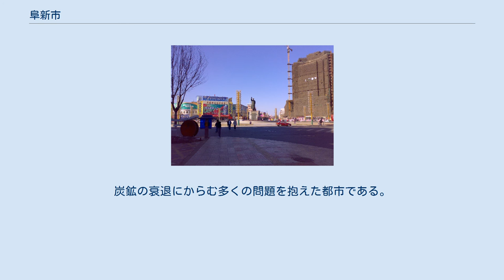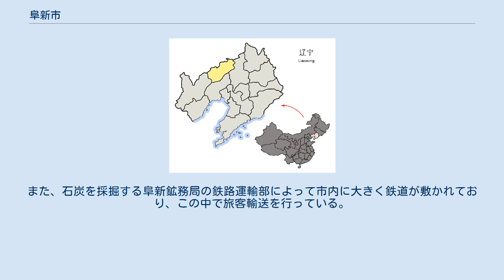阜新市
阜新市（ふしん-し）は、中華人民共和国遼寧省に位置する地級市。
 阜新市は遼寧省省都である瀋陽市の西北西、東経121度1分から122度56分、北緯41度41分から42度56分に位置する。
遼河とその支流、および大凌河の上流・中流の丘陵地帯に市域は広がっている。
 北は内モンゴル自治区通遼市のホルチン（科爾沁）草原に、東は遼河が形成する平野に、西は熱河山地に接している。
主な山地には烏蘭木図山・駱駝山・大青山・伊馬図山がある。
主な河川は繞陽河・柳河・牛河・大凌河・細河・秀水河などがある。
 大陸性気候で、半分湿潤・半分乾燥している。
年平均降水量は481ミリメートル。
年平均気温は7.6度で冬季は厳寒になる。
 5市轄区・1県・1自治県を管轄する。
 遼西省阜新市 遼寧省阜新市 産業は農業のほか、石炭の採掘が多くの部分を占めているが、資源枯渇が進んでいる。
炭鉱の衰退にからむ多くの問題を抱えた都市である。
 かつては中国の重要な炭鉱都市・石炭工業都市であったが、過度な採掘により資源枯渇が新興した1990年代以降は、多くの炭鉱で従業員の一時帰休が行われ失業率が上昇、また採掘跡では地表が陥没する被害も頻発している。
 事故 北京と瀋陽を結ぶG101国道が市内を通っている。
また、石炭を採掘する阜新鉱務局の鉄路運輸部によって市内に大きく鉄道が敷かれており、この中で旅客輸送を行っている。